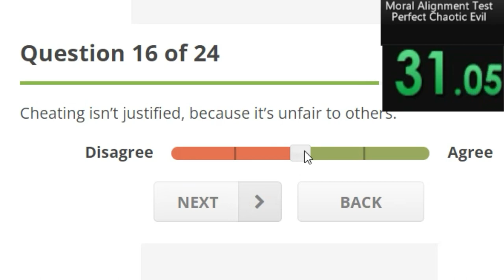Moral Alignment Chaotic Evil Speedrun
I felt like speed running a Moral Alignment test I found online.
Here's a link so you can try for a best time!